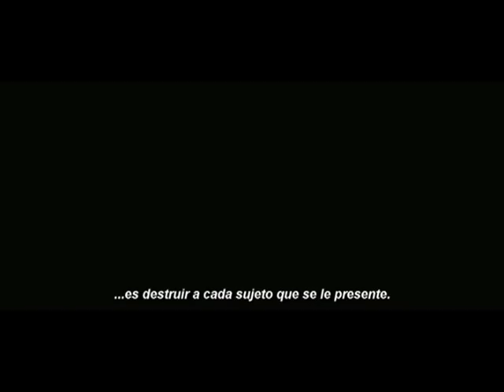Ghost Rider 2